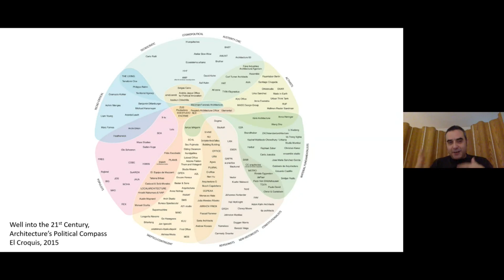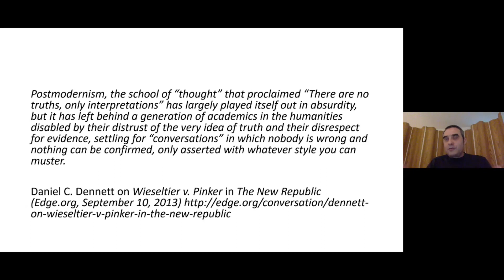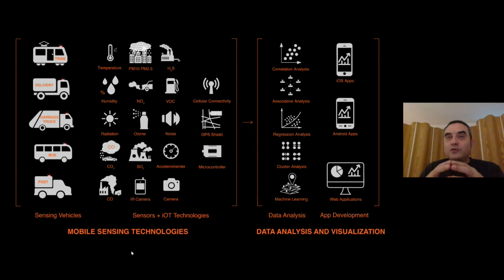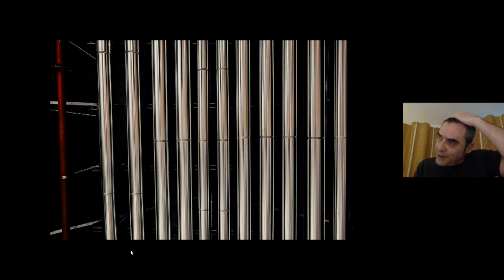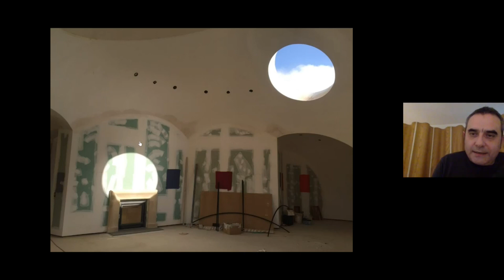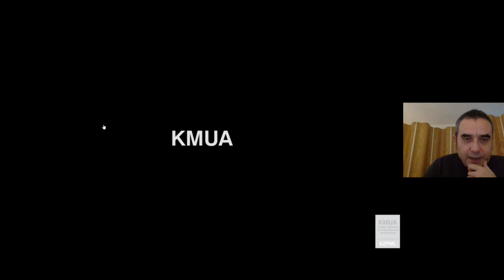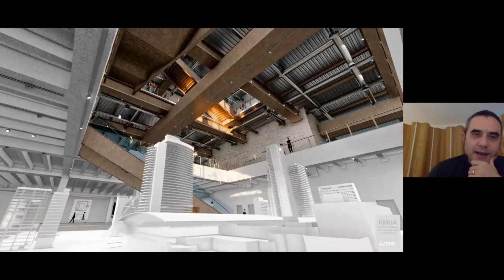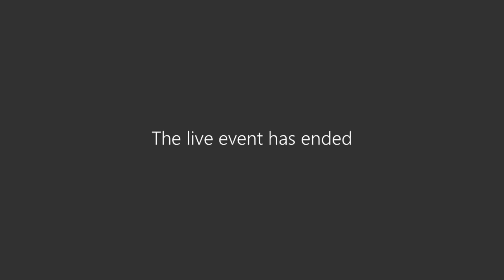ALEJANDRO ZAERA - CONFERÈNCIA D'EL FINAL DE LAS MANERAS - 3.06.2021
Conferència oferta per la Demarcació de Tarragona de Col·legi d'Arquitectes de Catalunya, on l'arquitecte formula una posició davant fenòmens contemporanis com els populismes, les polítiques de la identitat, la postveritat, la covid i els nous imperatius ecològics i proposa algunes possibles implicacions en la disciplina arquitectònica.

Alejandro Zaera-Polo es va graduar a l'Escola Tècnica Superior d'Arquitectura de Madrid amb Honors el 1988 i va obtenir un títol MARCH2 de Harvard GSD amb Distinció el 1991. Va treballar en OMA a Rotterdam abans d'establir el primer estudi FOA el 1993, una iniciativa guanyadora de premis internacionals, des d'on va construir projectes com la Terminal Internacional de Creuers de Yokohama al Japó i va participar en projectes com la Zona Zero a Nova York i el pla director dels Jocs Olímpics de Londres.

El 2011 crea la firma AZPML, amb seu a Londres i Nova York, des d’on du a terme projectes com l’estació de tren de New Street de Birmingham, el Ravensbourne College, els grans magatzems John Lewis de Birmingham i Leicester, el centre comercial Meydan a Istanbul, projectes d’habitatge municipal a Madrid i Luxemburg, l’Auditorium Park a Barcelona, l’Auditori Municipal de Torrevieja, la Fundació Cerezales a Lleó o la seu del Festival de Cinema de Locarno.

Paral·lelament a les seves activitats professionals, Alejandro Zaera-Polo ha desenvolupat un paper substancial dins de l'acadèmia. Va ser degà de l'Escola d'Arquitectura de la Universitat de Princeton i degà de l'Berlage Institute de Rotterdam. Va ser professor convidat a la Universitat de Princeton i professor convidat Norman R. Foster inaugural a l'Escola d'Arquitectura de Yale. Alejandro és actualment professor d'Arquitectura a l'Escola d'Arquitectura de la Universitat de Princeton. Ha publicat extensament a El Croquis, Quaderns, A + O, Arch +, Volume, Log i moltes altres revistes internacionals. L'obra d'Alejandro Zaera-Polo ha estat àmpliament publicada i exhibida. Va representar a la Gran Bretanya a la 8a Biennal d'Arquitectura de Venècia el 2002; ha rebut el Premi Enric Miralles d'Arquitectura, set Premis RIBA, el Premi de la Biennal d'Arquitectura de Venècia 2004 i el Premi Charles Jencks d'Arquitectura.